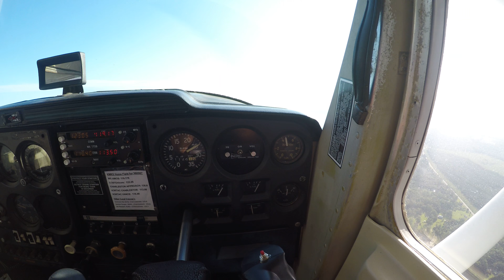Quick Look Around, Thumbs Up!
GOPR0160
6/24/2018
4k/30fps